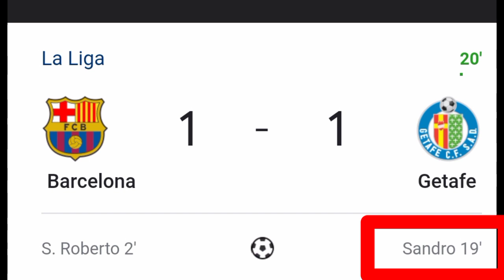Sandro Ramírez Goal Vs Barcelona | Sandro Ramírez Goal For Getafe